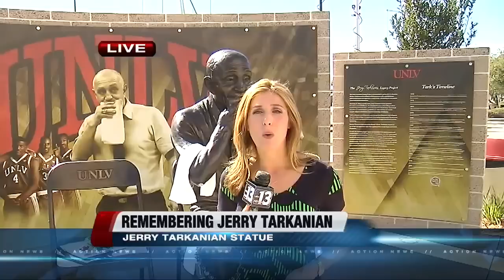Memorial grows at UNLV's Jerry Tarkanian statue